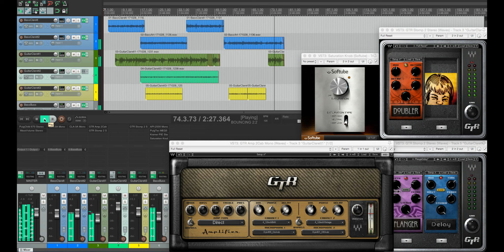TriumphancyGitsShare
Added guitars to the last Bass Line, Drums are next.